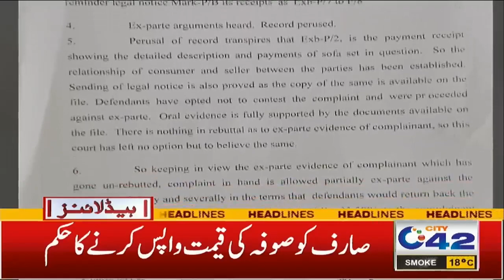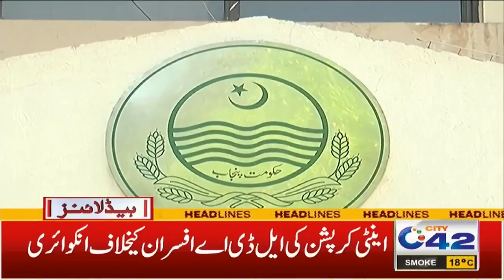3am News Headlines | 19 Mar 2023 | City 42